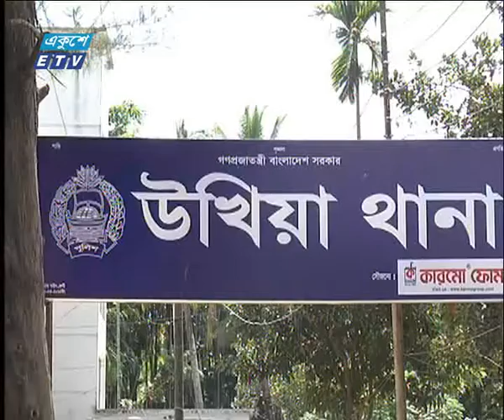সন্ধ্যা ০৬ টার সংবাদ, ১৯ মে ২০১৮ | ETV News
উপস্থাপক :সাবরীনা মমতাজ